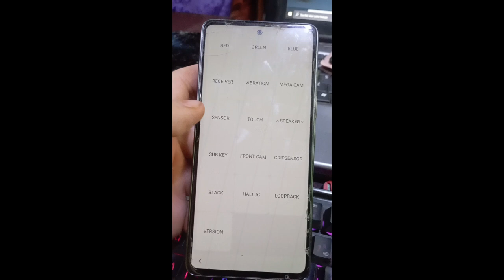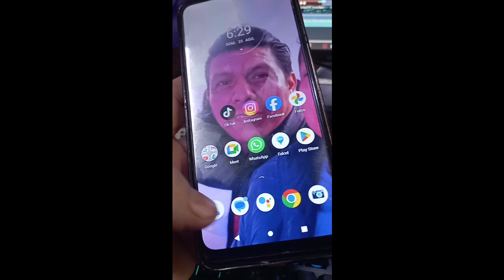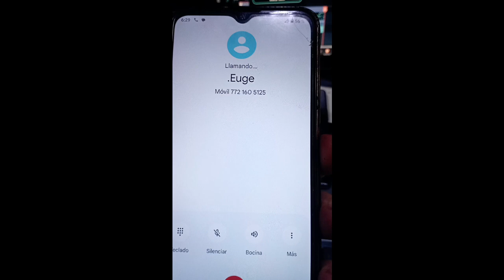Un Dia en el Taller Cap 6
Les traemos otro capitulo mas de un dia a dia en el taller con todo lo que nos llega .

PAGINA OFICIAL HOSPITAL DE ELECTRONICA ZIMAPAN